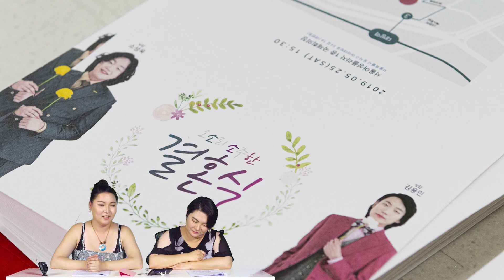[새해인사] 퀴서비스 제작자들 얼굴 대공개! (with 성소수자 부모모임)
구독자 여러분! 새해 잘 맞으셨나요? 저희들은 더 재미있는 작품을 만들기 위한 재충전의 시간을 가졌답니다. 퀴서비스는 연출부터 촬영, 메이크업까지 수많은 스태프들이 함께 만들어가고 있어요. 그래서 신년인사 겸 저희를 짤막하게 소개하는 영상을 찍었답니다. 특별히 성소수자 부모모임의 영상편지, 에디의 스카이다이빙 영상(!!!)까지 준비했으니 이번주에도 놓치지 마세요!

* 레즈비언 특집 2화는 다음주 목요일에 공개됩니다!
* 1편보다 2편이 더 재밌어요... 기대하세요... (속닥속닥)

마음에 담아둔 고민이 있는 퀴어라면 망설이지 말고 사연 신청하기!

연분홍TV에 건네주고 싶은 말씀이 있다면 메일로!

[크레딧]
제작 연분홍tv
기획 김일란
연출 김일란
조연출 빼갈
출연 에디, 넝쿨, 류민희, 오소리, 소주, 예준, 아름, 얄칠, 치명타, 하늘, 지인, 지월, 지미, 비비안
촬영 빼갈 넝쿨 변규리
편집 빼갈
자막디자인 이혜빈
썸네일 디자인 예준
SNS관리 예준
기술지원 영민
영문번역 김은영